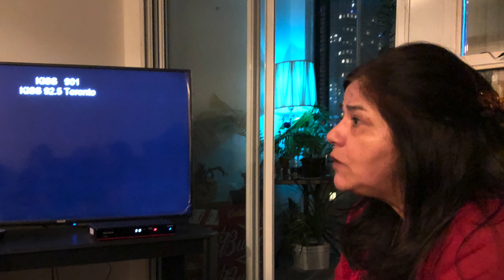Вилма и Воли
Савест а не емоција а обоје има ли у вама?Нема.Нема већ дуго.Никада било.Живан Крстић.Од Крстића..први ред На Новом Гробљу.Богата хисторија.Свега..А ви у Торонту..има те ли ишта.Катарина.Ви не знате шта је цвет.Биљка.Трава.Корење.Ви ..Волео би да вас кунем..Сахранили сте а можда на сахрани нисте могли бити..И оне који су вас родили и проклели.То ви радике и кужите друге..О Лолету не могу да читам..Катарина о себи ако знаш ко си...Када сте икада некога волели..А мрзите себе приватно.Беда..Ако вас је Бог очистио нисте сами себе..Од искрености и савести.Газили сте горе а више не можете ни себе да надгазите.Сачувај ме Боже.